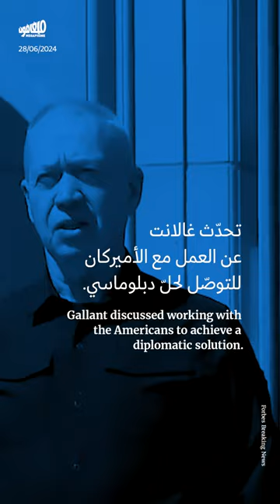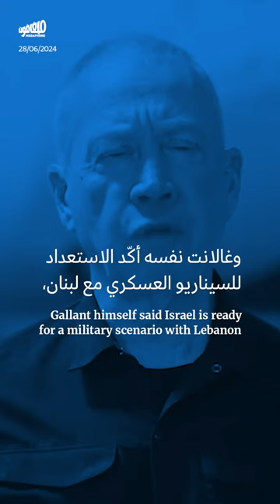زيارة غالانت إلى أميركا تروّج للحلّ الدبلوماسي مع لبنان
أنهى وزير الدفاع الإسرائيلي يوآف_غالانت زيارته إلى الولايات_المتحدة الأميركية، مؤكّداً استعداده للحلّ الدبلوماسي مع لبنان، في سلسلة تصريحات تعارضت مع تحريض نتنياهو الأخير على جبهة الجنوب.

وعلى الرغم من تقدّم المساعي الديبلوماسية على توسّع التصعيد العسكري، تتّخذ بعض الحكومات إجراءات احترازية لحماية رعاياها في حال تطوّر الجبهة في جنوب_لبنان. فأصدرت بعض السفارات تحذيرات لرعاياها في بيروت، بينما أكدت «أن بي سي نيوز» أنّ الإدارة الأميركية بدأت بنقل «بعض الأصول العسكرية قرب لبنان وإسرائيل لتكون جاهزة لإجلاء الأميركيين».